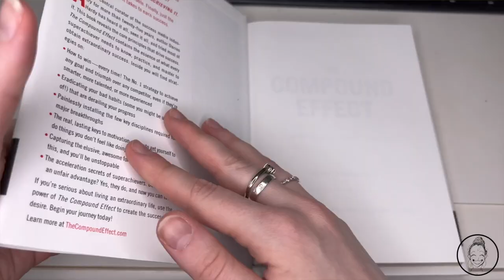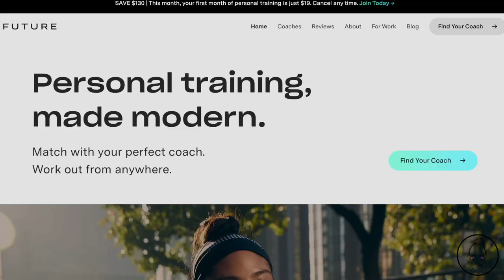The Compound Effect | Chapter 1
No more excuses, it’s time to put the power of healthy habits to work for you! This is the Compound Effect. An incredible self improvement book written by Darren Hardy, and my focus for the next few weeks in my newest self improvement series. The Compound Effect is all about the power of consistency, and how staying dedicated to a few small healthy habits can have an immense positive effect on your life.

I will be going chapter by chapter with you as I break down how to apply this in your own life and document my experience of this mindset shift. If lease join me in experiencing the power of the compound effect together!

The Compound Effect book

Socials!